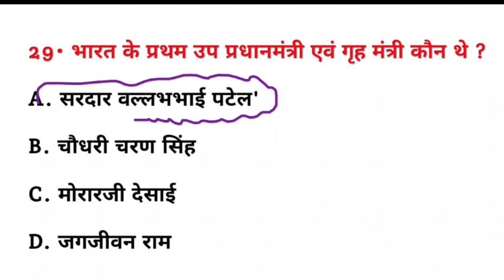भारत के प्रथम उप प्रधानमंत्री एवं गृह मंत्री कौन थे? || General knowledge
भारत के प्रथम उप प्रधानमंत्री एवं गृह मंत्री कौन थे? | Bharat ke Pratham up pradhanmantri AVN grih mantri kaun the